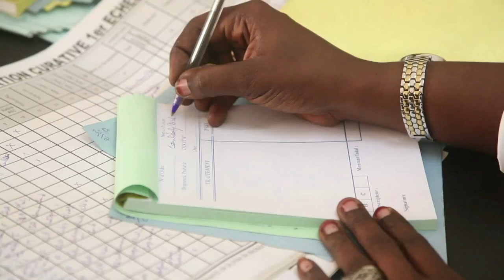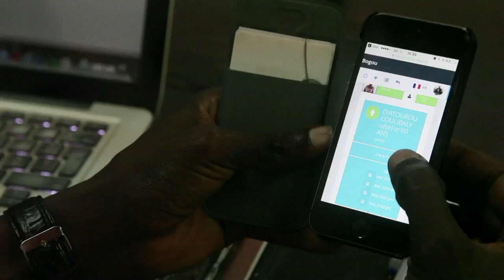New app helps Mali skin doctors reach out to distant patients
In Mali, where skin conditions are widespread and skin doctors are scarce, physicians have turned to technology to treat patients remotely. The Pierre Fabre foundation which is part financing the programme, say the results have been "solid", with 175 cases diagnosed remotely. The idea is to expand the project from Mali to other African countries.